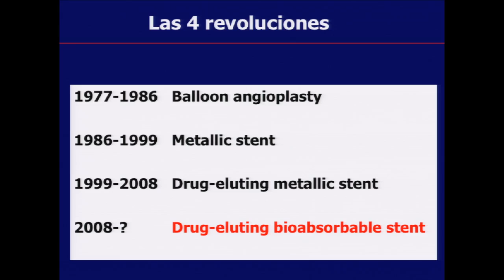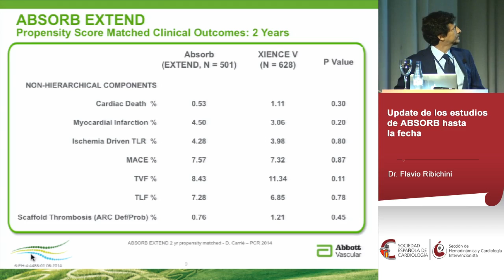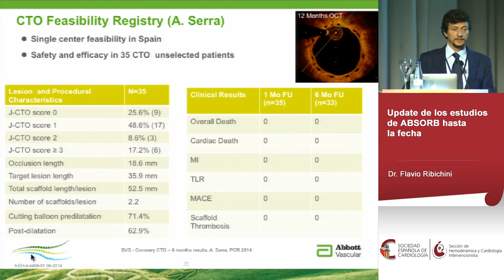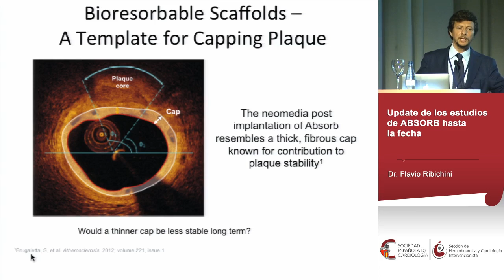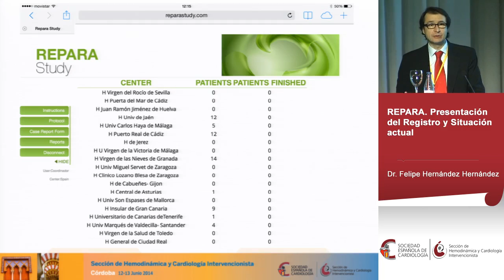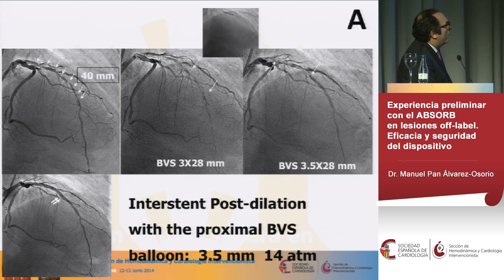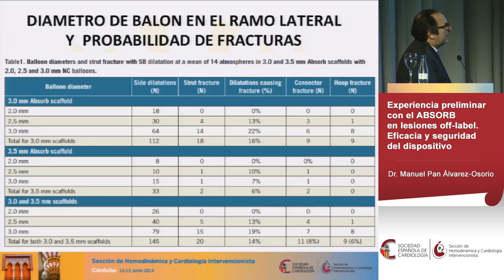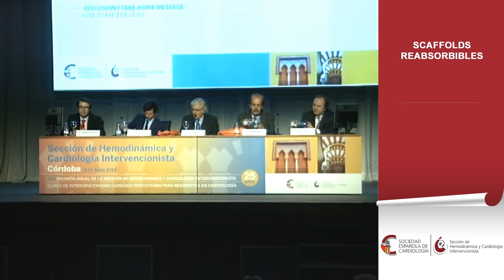Scaffolds reabsorbibles - Reunión Anual SHCI 2014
Mesa redonda "Scaffolds reabsorbibles" durante la XXV Reunión Anual de la Sección de Hemodinámica y Cardiología Intervencionista (SHCI) de 2014 en Córdoba.

Moderadores: José Suarez de Lezo y Alfonso Medina.

Contenido:
1) Update de los estudios de ABSORB hasta la fecha. Flavio Ribichini.
2) Repara. Presentación del Registro y Situación actual. Felipe Hernández.
3) Experiencia preliminar con el ABSORB en lesiones off-label. Eficacia y seguridad del dispositivo. Manuel Pan Álvarez-Osorio
4) Discusión y Take-home message. José Suárez de Lezo.